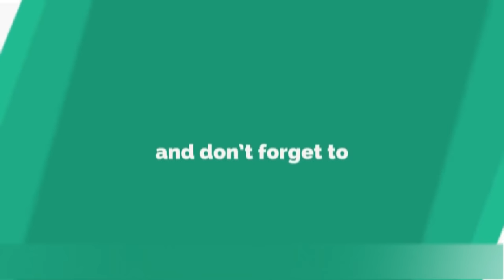Adjustment with Next Generation Parenting Dr kelkar Sexologist Psychiatrist Mental Illness sexology